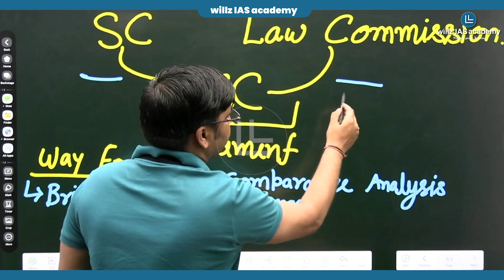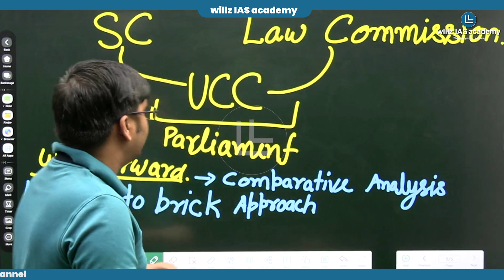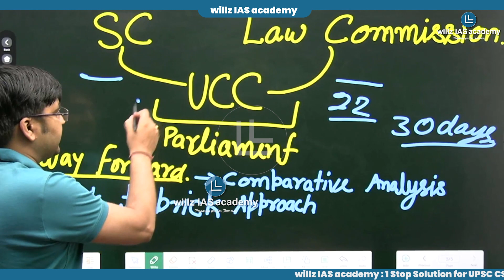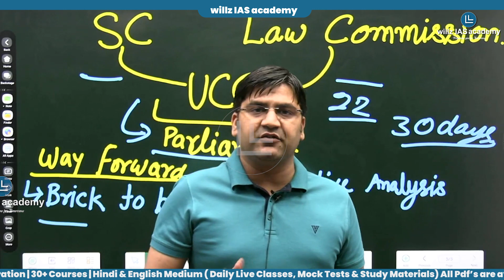आजादी के समय UCC को क्यों नहीं Implement नहीं किया गया।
अधिक जानकारी के लिये 𝐰𝐢𝐥𝐥𝐳 𝐈𝐀𝐒 𝐚𝐜𝐚𝐝𝐞𝐦𝐲 के 𝐓𝐞𝐥𝐞𝐠𝐫𝐚𝐦 चैनल को 𝐉𝐨𝐢𝐧 करे।

𝐆𝐒 𝐅𝐨𝐮𝐧𝐝𝐚𝐭𝐢𝐨𝐧 𝐂𝐨𝐮𝐫𝐬𝐞 (𝐏𝐫𝐞𝐥𝐢𝐦𝐬 + 𝐌𝐚𝐢𝐧𝐬) 𝐎𝐧𝐥𝐢𝐧𝐞/𝐎ff𝐥𝐢𝐧𝐞 𝐌𝐨𝐝𝐞 available.

𝐂𝐨𝐮𝐫𝐬𝐞𝐬 से संबंधित अधिक जानकारी व 𝐀𝐝𝐦𝐢𝐬𝐬𝐢𝐨𝐧 के लिये आप इस लिंक पर क्लिक करें:

1: Prepare Yourself.
2: Make a Time Table.
3: Know the UPSC Syllabus.
4: Newspaper Reading/Current Affairs for IAS.
5: Choosing Optional.
6: NCERTs.
7: Making Notes.
8: Answer Writing Practice

1. UPSC foundation
2. NCERT bridge
3. HCS Target
4. Mentorship
5. Mains Test Series
6. Prelims Test Series
7. Mains Answer writing Program
8. Pre Special
9. Willz Shoorveer